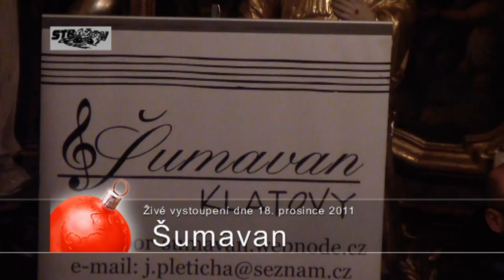Strážov vystoupení pěveckého sboru Šumavan 1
V neděli 18. prosince 2011 od 18.15 hod. v kostele sv. Jiří ve Strážově proběhlo vystoupení pěveckého sboru Šumavan. Malé připomenutí vánoční pohody ve Strážově.